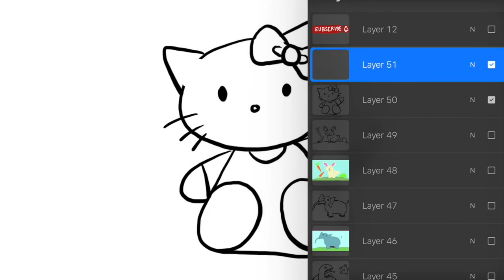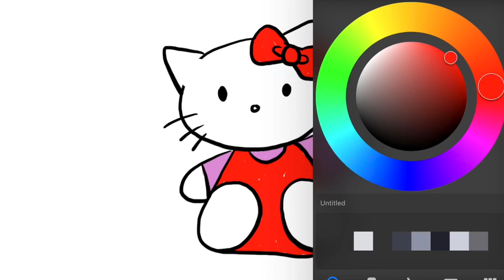Menggambar HELLO KITTY Gampang untuk Anak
Hey kali ini kita belajar Menggambar & Mewarnai Hello Kitty Kartun Lucu dengan ipad  bersama anak-anak TK A & TK B. Ayo ajak anak-anak yang lain untuk bergabung untuk belajar menggambar & mewarnai.